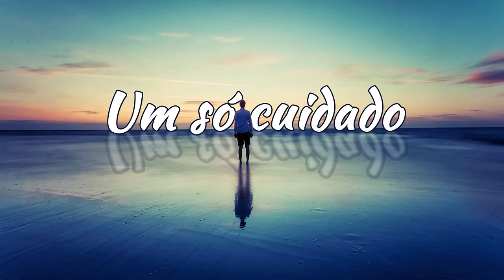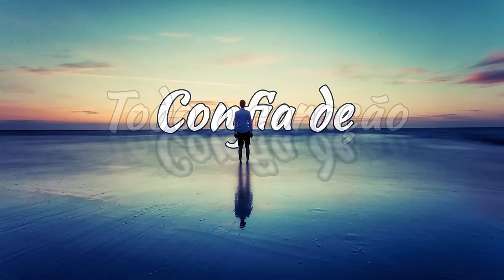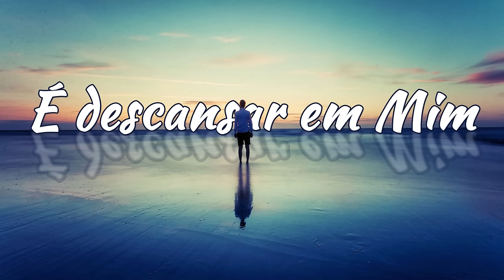NÃO TENHAS SOBRE TI - É Meu, somente Meu todo o trabalho - Milad - Letra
NÃO TENHAS SOBRE TI (Milad)

Composição : Josué rodrigues de Oliveira e Jefferson Ferreira
França Júnior

Álbum : Milad 1 (1986)

Não tenhas sobre ti um só cuidado, qualquer que seja
Pois um, somente um, seria muito para ti

CORO

É Meu, somente Meu todo o trabalho
E o teu trabalho é descansar em Mim (2x)

Não temas quando enfim, tiveres que tomar decisão
entrega tudo a Mim, confia de todo o coração